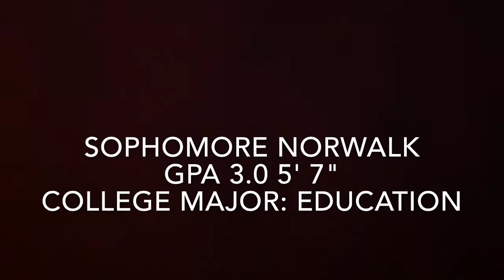Gabby Ridgeway AIA